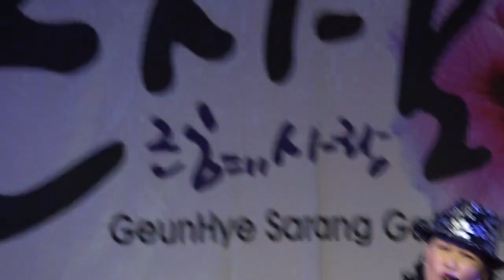한류가수 이혜령-사랑그림_2014"대한민국문화예술세계대상-가요페스티발-리버사이드호텔7층 특설무대_영상감독 이상웅-2014.10.05. 200944